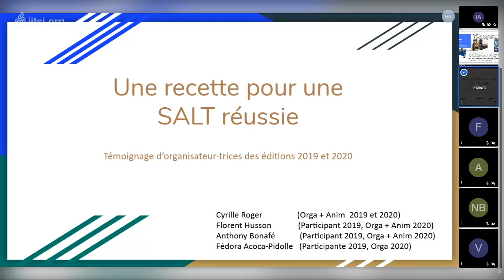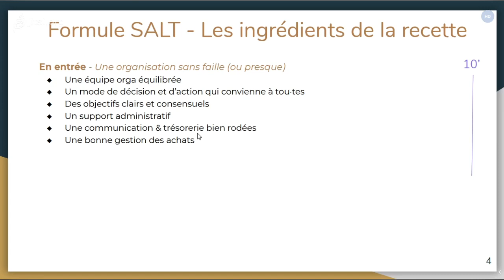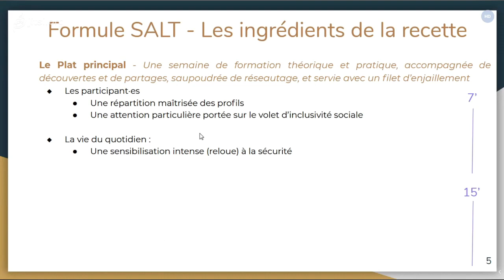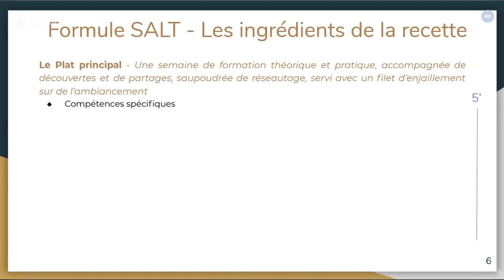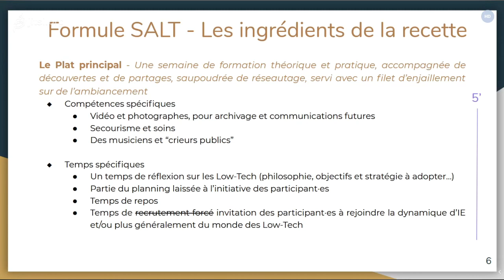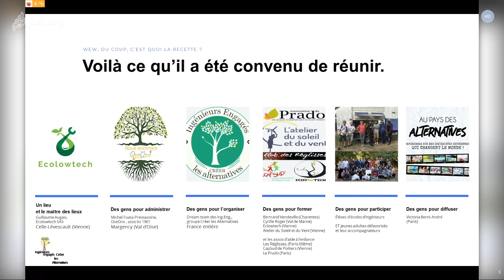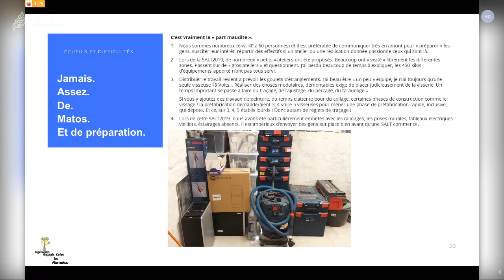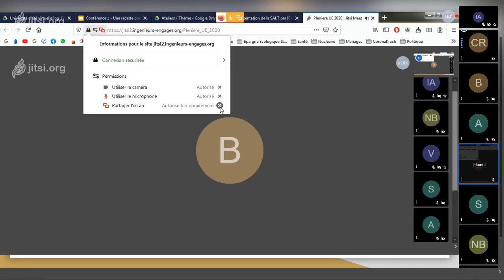Une recette pour une SALT réussie - UEIE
Café Débat / Présentation ayant eu lieu le 29 Juillet 2020, dans le cadre de l'Université d'Été d'Ingénieurs Engagés (IE).

On y parle de la Semaine des Alternatives et des Low-Tech organisée par le groupe thématique "Créer les Alternatives" d'IE. Et également soutenue par l'association "OseOns" (Our Shared Energies – Our Network Solutions)

__Intervenants :__
- Florent
- Cyrille
- Bertrand
- Nicolas